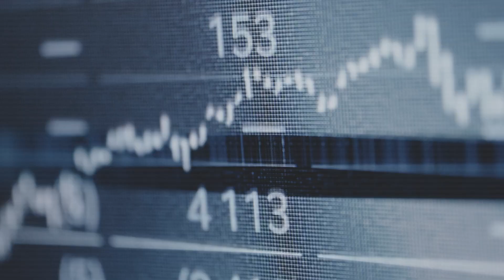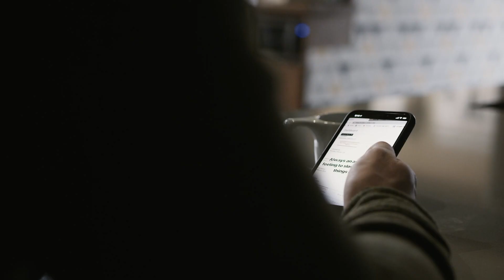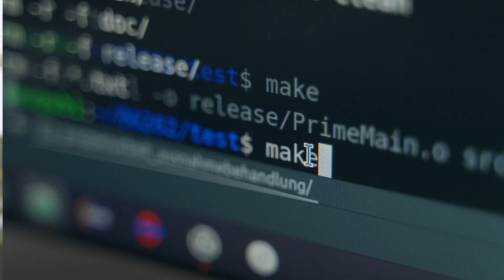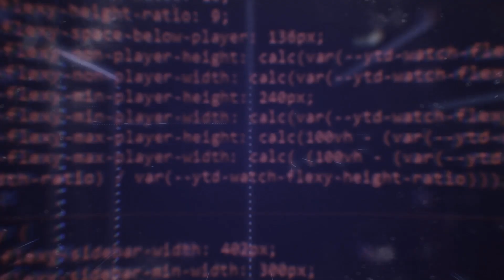What is AI and can people still understand it in the future?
We talked to AI experts and people in the streets to learn: what is the current status of artificial intelligence? And what can we expect in the near future? Listen to what Jeroen van den Hoven, Stuart Russell and Matthew Johnson think on all of this.

Some think AI is able to learn how to manipulate people:
💬 "We need to put the breaks on, and have discussions."

Other say that fears instilled by blockbuster movies are hugely exaggerated:
💬 "Sentient AI is a hype, it's just machines at the end of the day."

Follow REAIM 2023 on YouTube and other social media for event updates and much more.